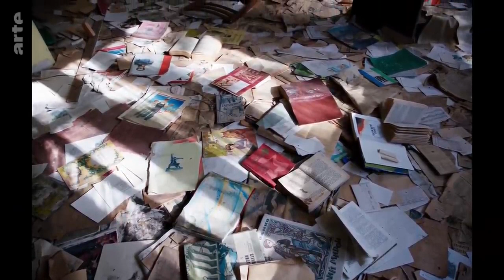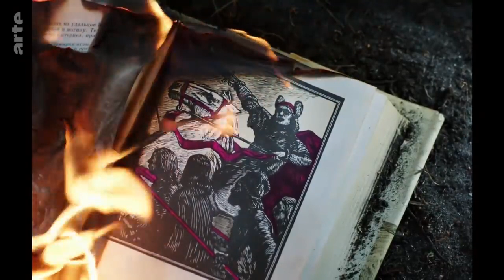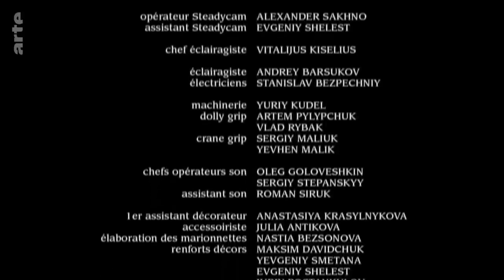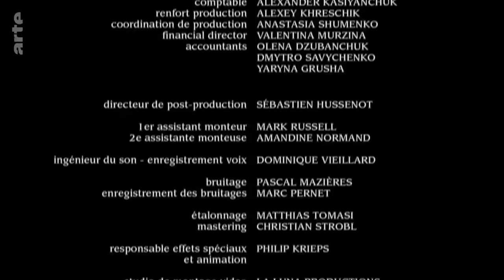La supplication ARTE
LA VERITE SUR LE NUCLEAIRE (2) ON NE NOUS DIT PAS TOUT !